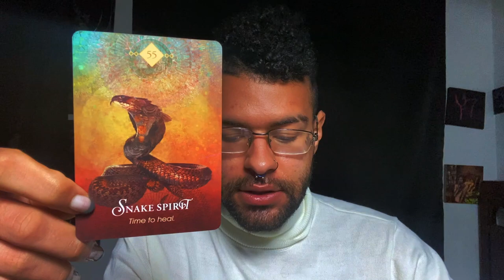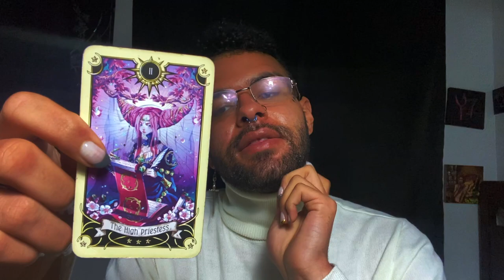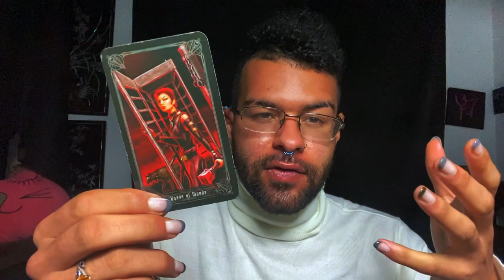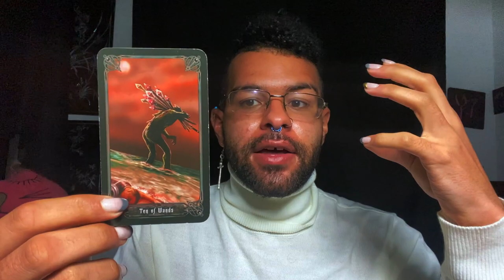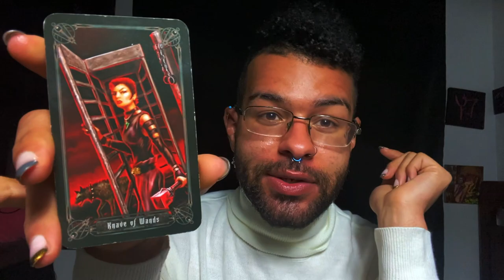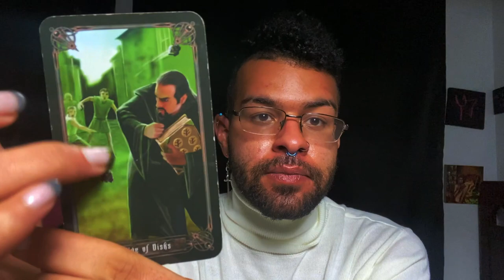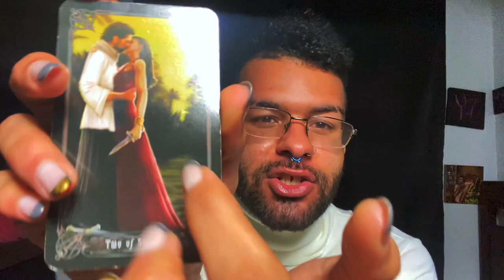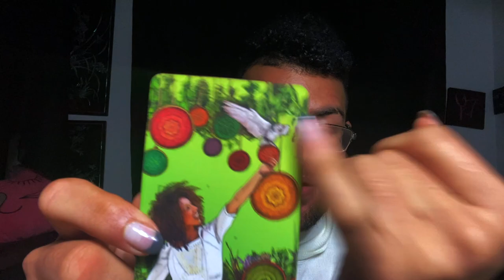Aries ⚠️ URGENT❗️SPIRIT GUIDE TAROT MESSAGES ♈️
Urgent spirit guide tarot messages for the zodiac sign Aries. In this Tarot reading I use tarot to relay any urgent messages that Aries’s spirit guide has for them. These messages could pertain to Aries’s Soulmate, twin flame, career, finances or love. These SpiritGuide messages that come through in the tarot cards for this urgent spirit guide tarot reading messages are for ALL Aries’s under the Sun, Moon, Rising zodiac sign. I hope these tarot spirit guide messages for Aries resonates my beautiful Aries’s

$SimplyVelca

~ 🖤 Social Media 🤍 ~

🎵 Music Credits 🎶